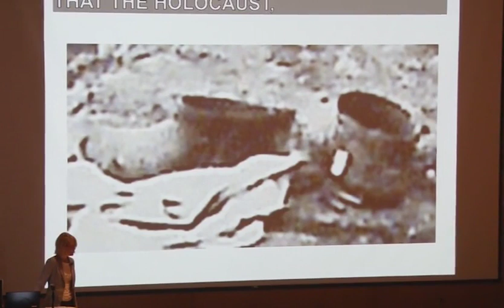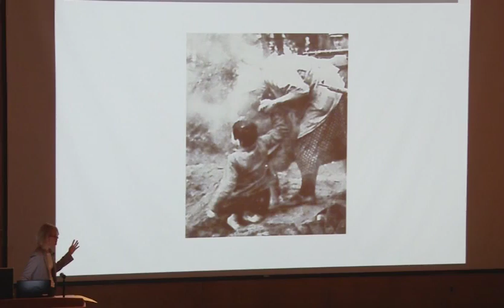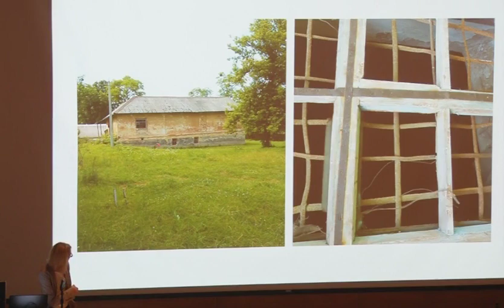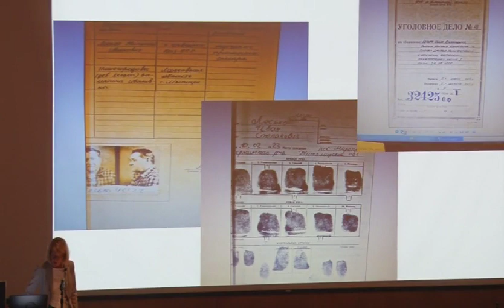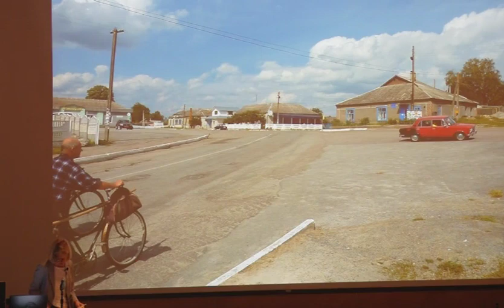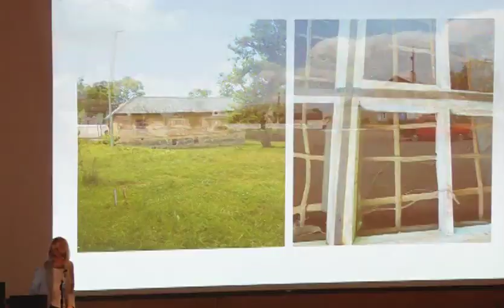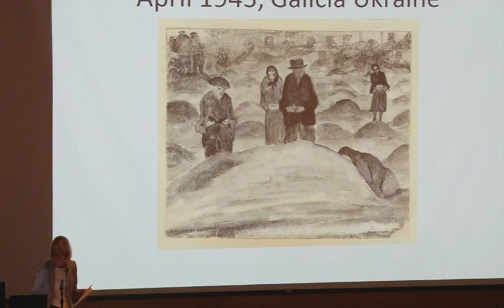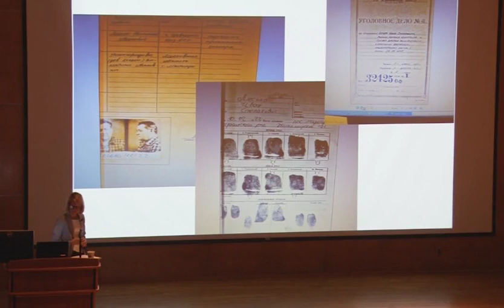Traitors to the Homeland Nazi Collaborators and Soviet Trials in Ukraine Dr Wendy Lower Oct 27th 2